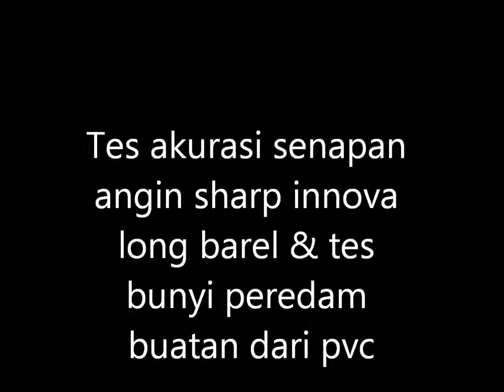Tes akurasi sharp innova long barel & tes bunyi peredam buatan daari pipa pvc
sharp innova long barel buatan kediri dan tes bunyi peredam yang terbuat dari pipa pvc/paralon, menggunakan telescope thompson predator 3-9x40 4 dot.